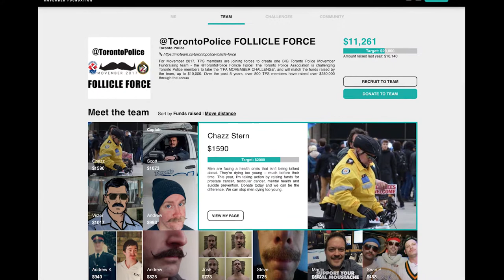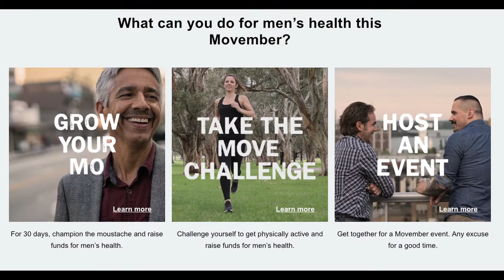'@TorontoPolice Follicle Force' Movember Campaign Raises Over $28,000 For Men's Health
For Movember 2017, TPS members have joined forces to create one BIG Toronto Police Movember Fundraising team - the "@TorontoPolice Follicle Force"!

As of December 9th, the team has raised over $18,000, to which the Toronto Police Association has matched $10,000 for the 'TPA MOVEMBER CHALLENGE' , bringing the team totals over $28,000!

In this video, Follicle Force Team Captain S/Sgt.Scott Bradbury and Movember Canada Director of Development Mila Cormack discuss the role of Movember in raising awareness of men's health issues, and the contribution and the strong participation by police communities over the years.

Over the past 5 years, over 800 TPS members - 'MoBros' and 'MoSistas' - have registered for Movember, raising over $250,000 through the annual challenge!

Funds raised go towards life-changing research and programs to support men's health, particularly in the areas of prostate cancer, testicular cancer, and men's mental health. Our goal is to 'stop men dying too young'.

Donations towards the Movember GREAT CANADIAN POLICE CHALLENGE will be accepted until December 7th, however Movember also accepts donations all year round!

Thank you to all who have participated or donated, for making @TorontoPolice FOLLICLE FORCE the highest-fundraising police Movember team in Canada in 2017!

For more information on our team, or to make a donation